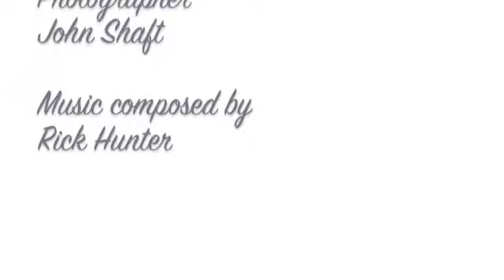BreakDown of Jasmine Arabia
Jasmine Arabia, Shaaft Photographer, Rick Hunter